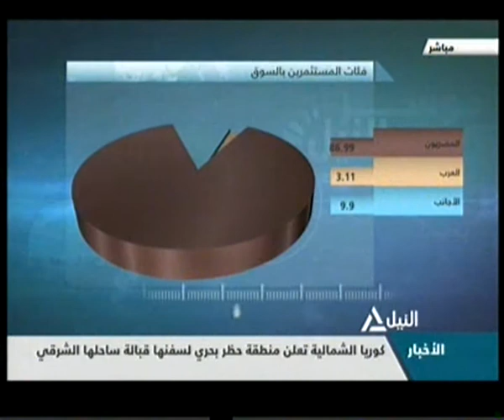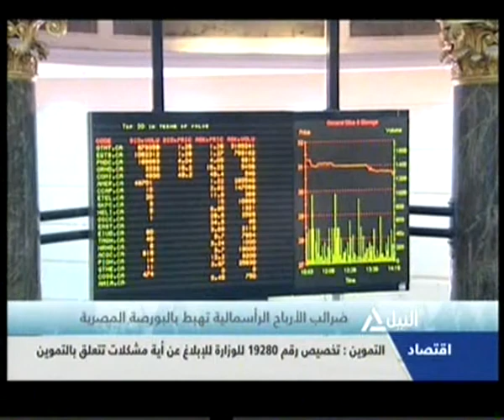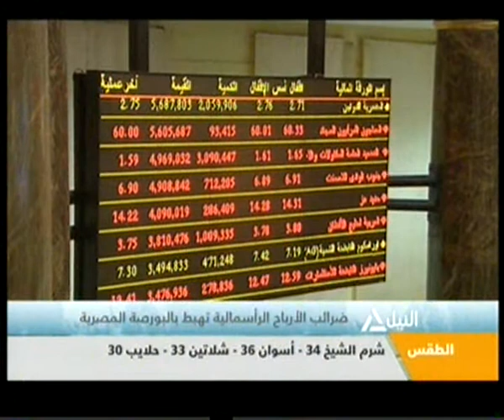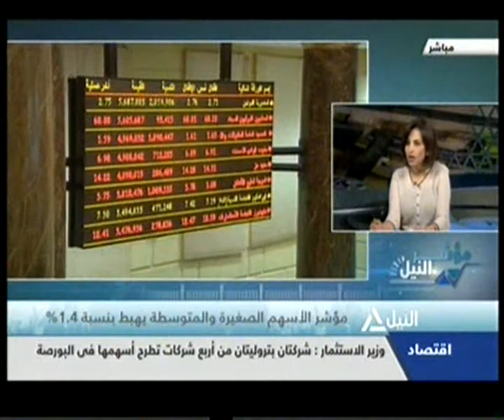مؤشر النيل 6-4-2015